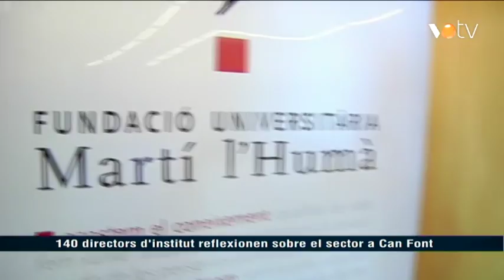VOTV - 140 directors d'institut reflexionen sobre el sector a Can Font